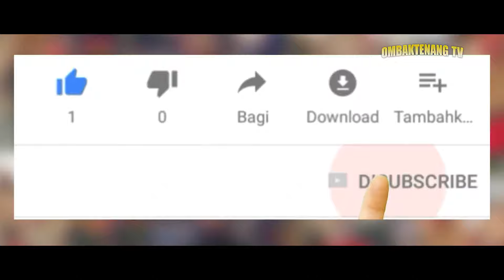Penampilan Gb. Harum Dalu Sembung - Sekotong | Lomba Kreasi Seni Gendang Beleq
|| Play Video kualitas 1080px 60fps supaya sensasni makin maiq sanak ||

Nama Gendang Beleq yg Tampil : Gendang Beleq Harum Dalu = Sembung Memontong kec. Sekotong

Asalamualaikum sanak pecinta kesenian dan budaya lombok.
kali ini ombak tenang TV hadir di acara Lomba Kreasi Seni Gendang Beleq KAPOLRES CUP 2019
Dalam Rangka HUT BHAYANGKARA KE 73 Kabupaten Lombok Barat.
Acara ini di meriahkan oleh 10 Gendang Beleq :

1. Tunggal Sejati - Bukbuk Lingsar
2. Harum Dalu Sembung - Sekotong
3. Gb. Keluarga Rahayu Onor - Lingsar
4. Patuh Girang Dodokan Gerung Selatan
5. Pusaka Sari - Mareje Lembar
6. Nune Solah - Kuripan
7. Jati Anom - Bagek Polak Labuapi
8. Trasne Sasak - SMA 1 Gerung
9. Gema Nirwana - Gerung
10. Pasek Dese Serumbung - Lembar Selatan

Di Video ini Peserta ke 2  yaitu Penampilan Gb. Harum Dalu Sembung - Sekotong | Lomba Kreasi Seni Gendang Beleq